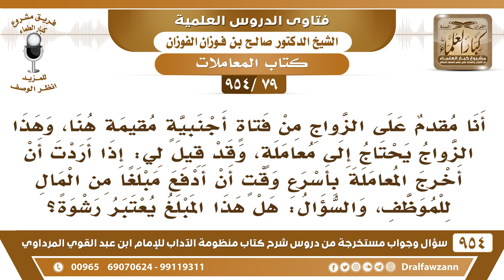[79 -954] أريد الزواج من فتاة مقيمة هنا، وقد قيل لي ادفع مبلغا للموظف من أجل إخراج المعاملة بسرعة؟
-[79 /954] السؤال: أنا مُقدمٌ على الزواج من فتاةٍ أجنبية مقيمةٌ هُنا، وهذا الزواج يحتاج إلى معاملة، وقد قيل لي: إذا أردت أن أُخرج المعاملة بأسرع وقت أن أدفع مبلغًا من المال للموظف، والسؤال: هل هذا المبلغ يُعتبر رشوة؟
الجواب: بلا شك، هذه رشوةٌ صريحة، ولا تَدفع مالًا، ومسألة الزواج من الأجنبيات له نظام وله محكمة خاصة، فاتبع النظام ولا تدفع مال رشوة، هذا حرام.
للاشتراك في قناة الشيخ صالح الفوزان
سؤال وجواب من شرح منظومة الآداب ( 945 ) مقطع

للاستفسار والإقتراحات والدعم
رئيس الفريق
لمشروع كبار العلماء